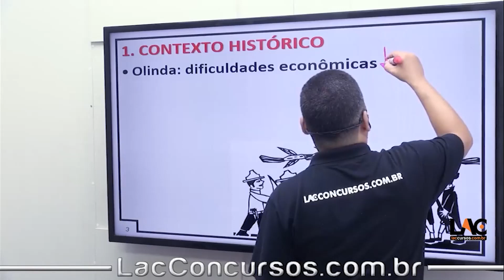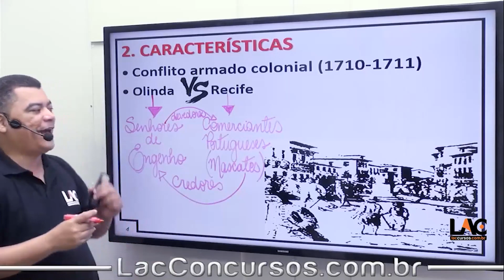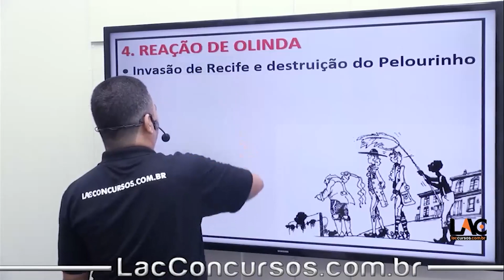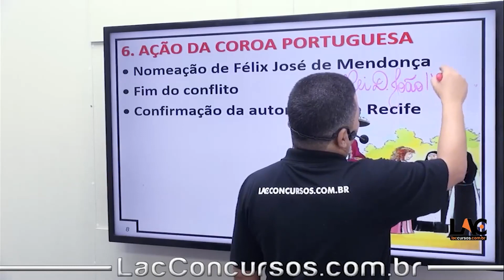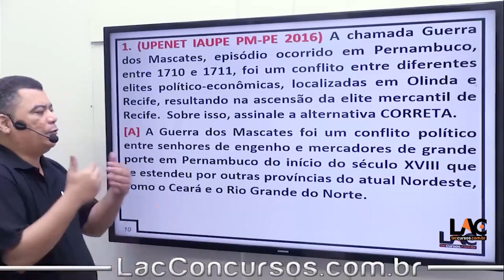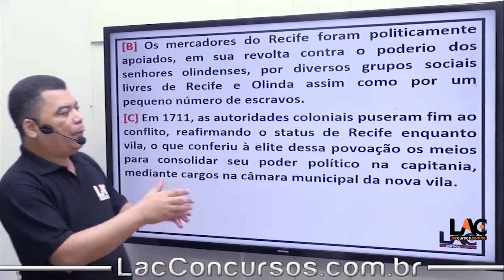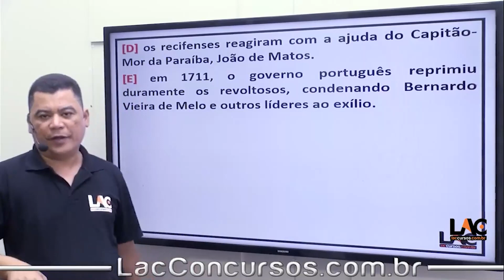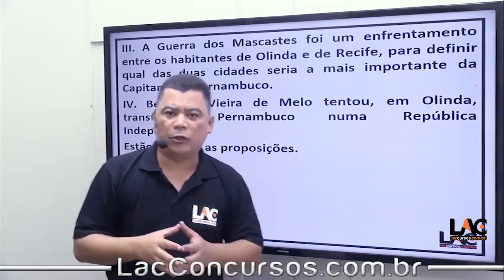Aula 08/20 - Guerra dos Mascates - História de Pernambuco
História de Pernambuco - Guerra dos Mascates

Professor Edenilson Morais

Aula 01 - História de Pernambuco - Ocupação Pré-Histórica
Aula 02 - História de Pernambuco - Características Sócio-Culturais - População Indígenas
Aula 03 - História de Pernambuco - Capitania de Pernambuco
Aula 04 - História de Pernambuco - Trabalho Escravo - Lavoura Açucareira
Aula 05 - História de Pernambuco - Guerra dos Bárbaros
Aula 06 - História de Pernambuco - Sociedade Colonial - Instituições Eclesiásticas
Aula 07 - História de Pernambuco - Insurreição Pernambucana
Aula 08  - História de Pernambuco - Guerra dos Mascates
Aula 09 - História de Pernambuco - Pernambuco no Contexto da Independência do Brasil
Aula 10 - História de Pernambuco - Confederação do Equador
Aula 11 - História de Pernambuco - Revolução Praieira
Aula 12 - História de Pernambuco - Tráfico Transatlântico de Escravos para as Terras Pernambucanas
Aula 13 - História de Pernambuco - Cotidiano e Formas de Resistência Escrava em Pernambuco
Aula 14 - História de Pernambuco - Crise da Economia Canavieira
Aula 15 - História de Pernambuco - Participação Pernambucana na Abolição da Escravatura
Aula 16 - História de Pernambuco - Voto de Cabresto - Política dos Governadores
Aula 17 - História de Pernambuco - Pernambuco Sob a Interventoria de Agamenon Magalhães -
Aula 18 - História de Pernambuco - Movimentos Sociais e Repressão Durante a Ditadura Civil-Militar
Aula 19 - História de Pernambuco - Herança Afro-Descendente em Pernambuco
Aula 20 - História de Pernambuco - Processo Político em Pernambuco (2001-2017)